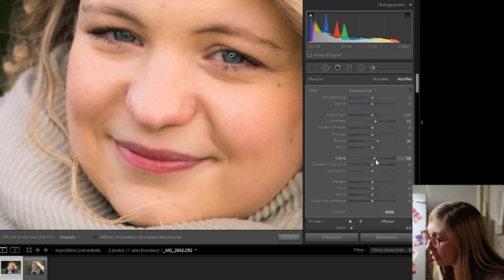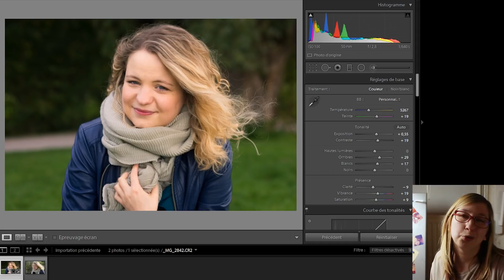Aujourd'hui c'est Laurie